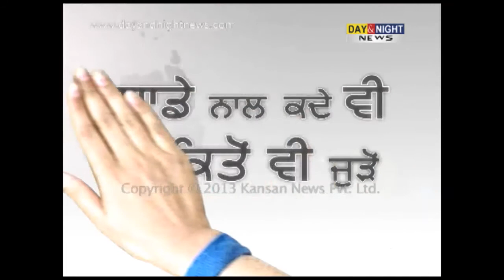Health facilitation at its worst situation in BBMB Hospital, Nangal